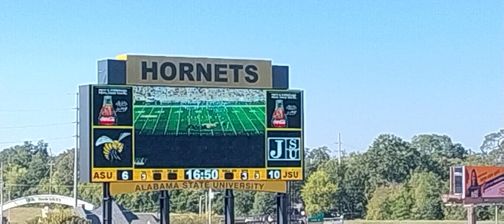JSU SBOTS 🐯 Halftime @ASU MMH🐝 Homecoming 2022